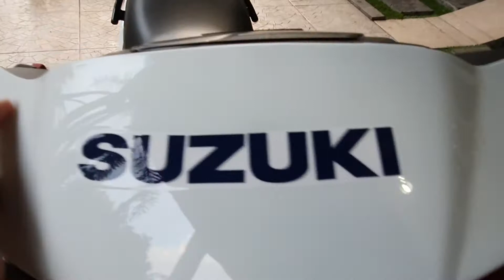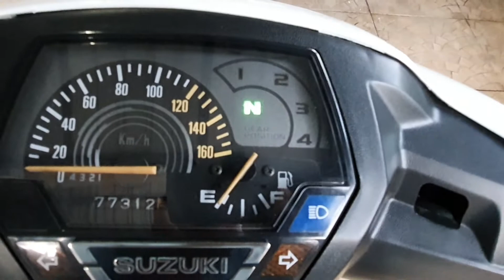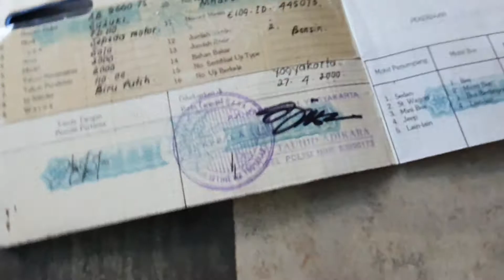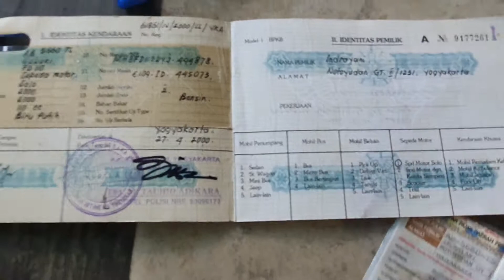(terjual) Suzuki Shogun R | Tahun 2000